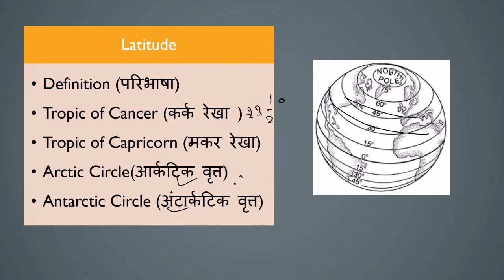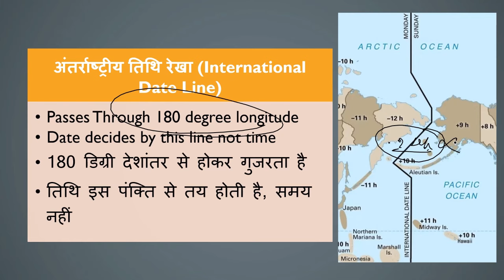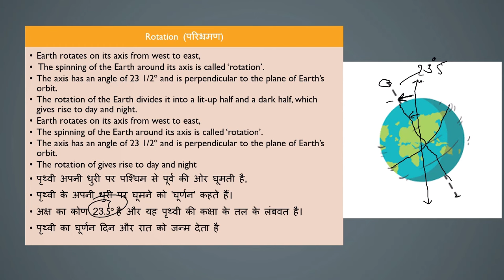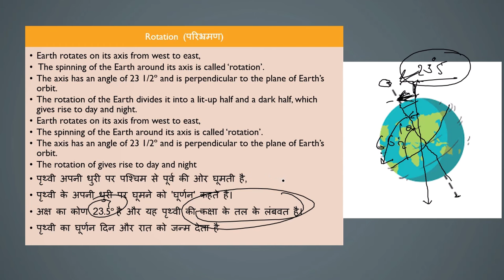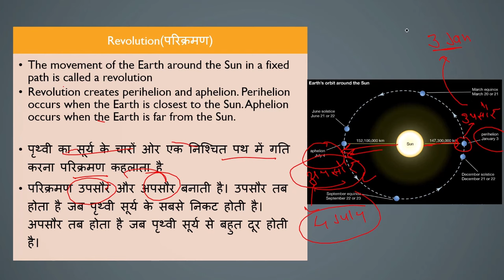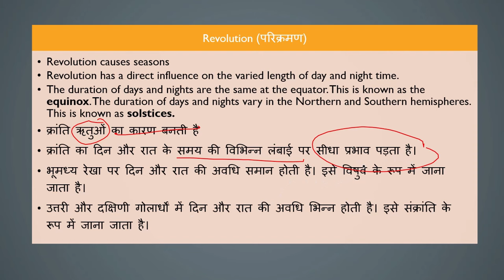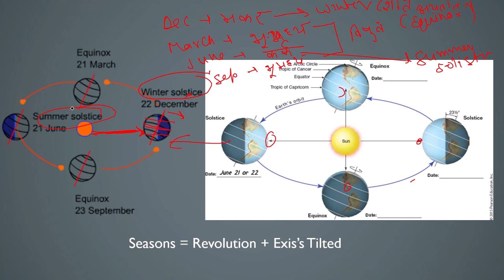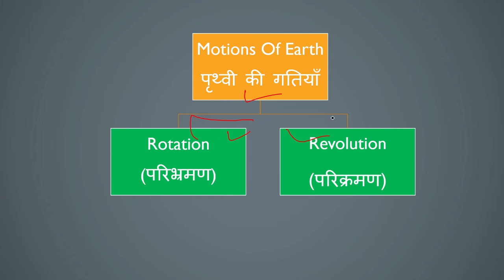Basic Knowledge of Earth (Part 2) | Chandan Negi | Geography | UK LT SST | Uttarakhand Adhyapak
In this video we will discuss about Basic Knowledge of Earth.